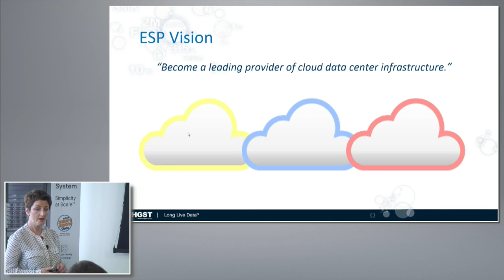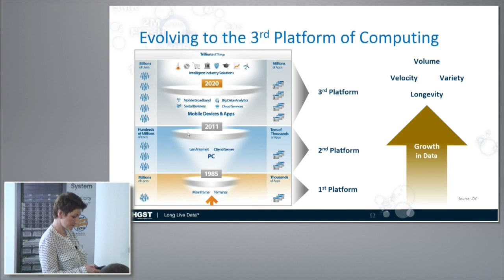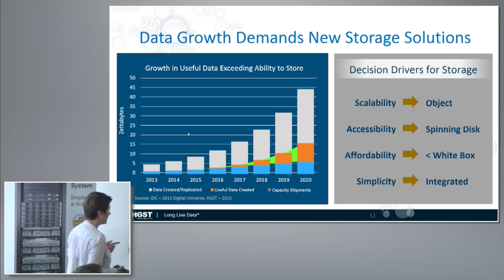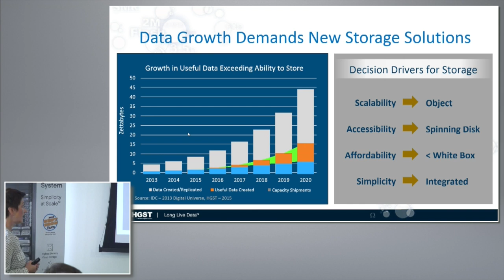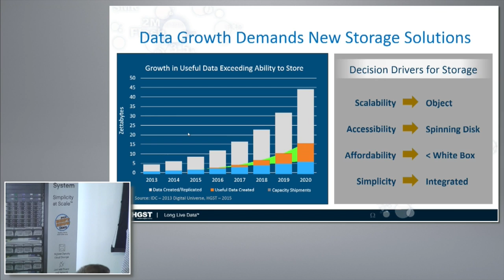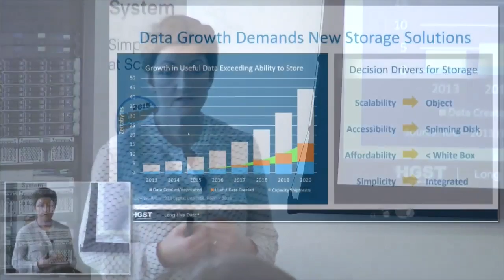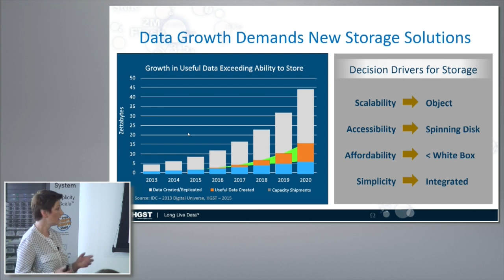HGST Storage Vision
Barbara Murphy, VP of Marketing for Elastic Storage at HGST, presents the product vision. Recorded at Data Field Day 1 in San Francisco, CA on May 14, 2015.